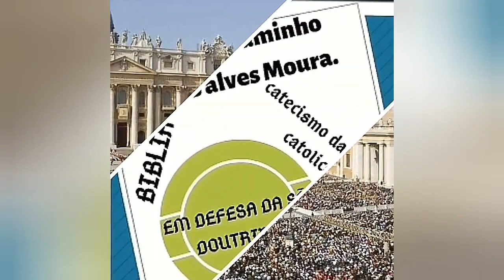O CATÓLICO RESPONDE : A PERGUNTA DE UM PROTESTANTE EM MATEUS 23,09 .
neste vídeo eu respondo a pergunta de um PROTESTANTE ...

observatório católico ;